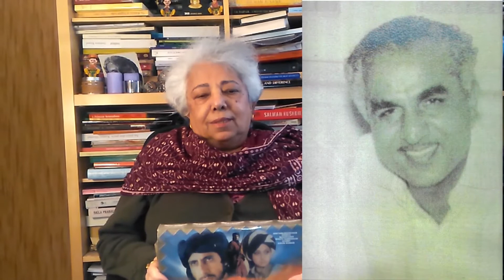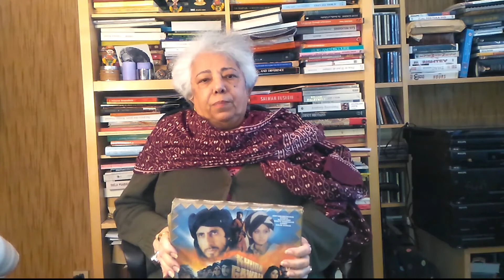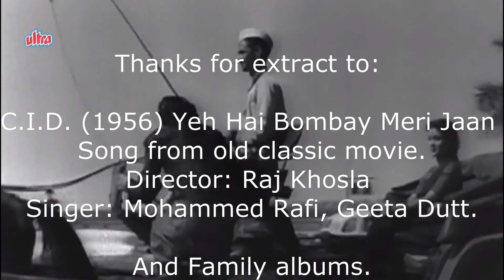Down memory lane with Mukul S Anand part 1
This talk in 2 parts recounts certain personal anecdotes of the late famous director
  Mr Mukul S Anand and his family